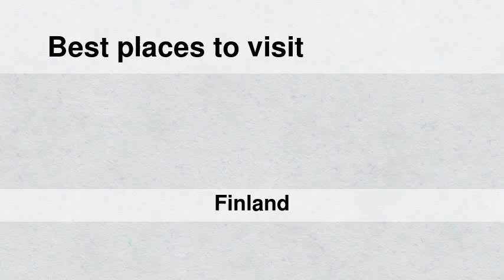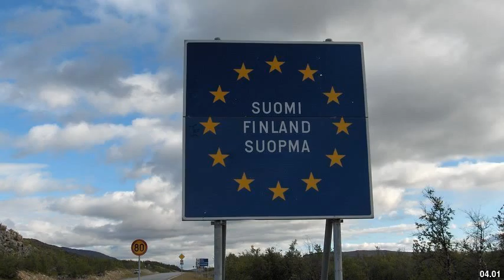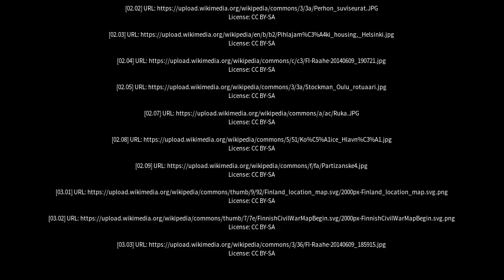Best places to visit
Best places to visit - Raahe (Finland) Best places to visit - Slideshows from all over the world - City trips, nature pictures, etc.